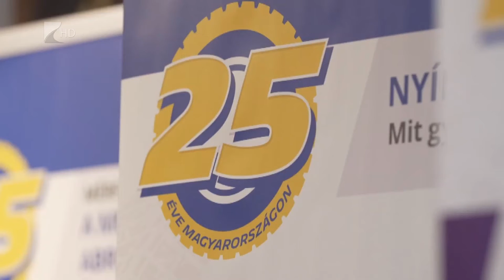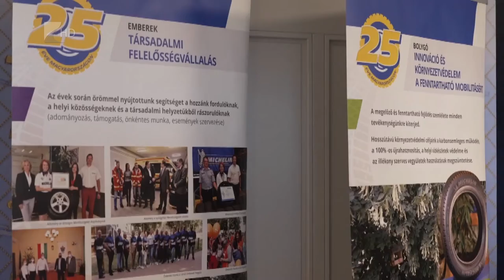Negyedszázados jubileum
Több mint ezerháromszáz munkavállalót foglalkoztat Magyarországon a negyedszázados jubileumát ünneplő Michelin Hungária Kft. A nyíregyházi és tuzséri telephellyel is rendelkező cég több mint ezerhétszáz helyi beszállítóval dolgozik együtt. Céljuk az, hogy a megyeszékhelyen tíz éven belül karbonsemlegessé tegyék tevékenységüket.